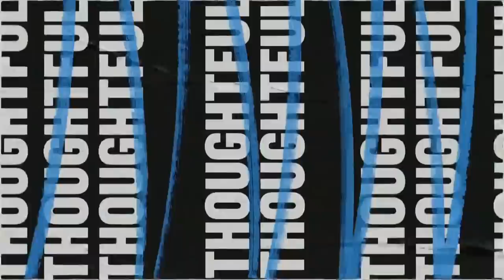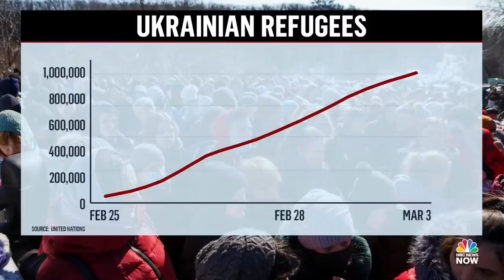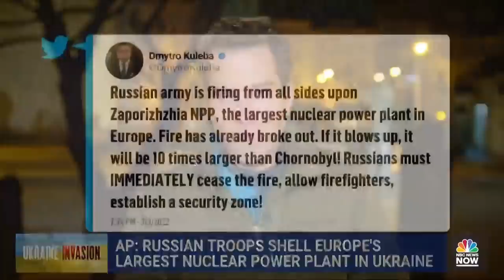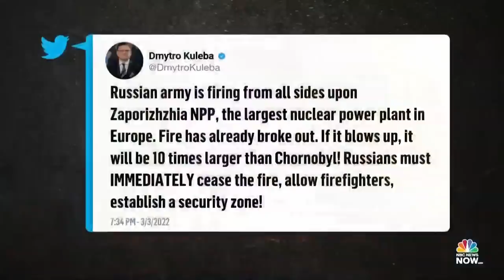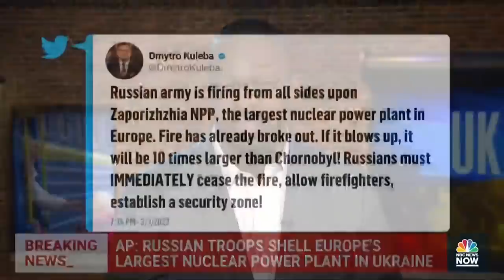NOW Tonight with Joshua Johnson - March 3 | NBC News NOW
More than one million people have fled Ukraine, the southern city Kherson is now under Putin’s control, and there are reports of Russian troops shelling the Zaporizhzhia nuclear power plant, the largest plant in all of Europe, which supplies Ukraine with at least a quarter of its power.